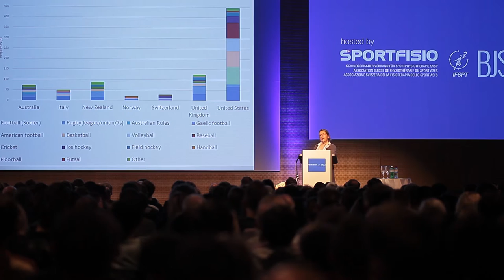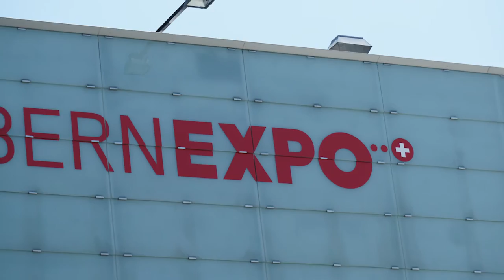RTP2015 - First World Congress in Sports Physical Therapy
The „Return to Play“-RTP 2015 conference is a cooperation between the Swiss Sports Physiotherapy Association (SSPA), the International Federation of Sports Physical Therapy (IFSPT) and the British Journal of Sports Medicine (BJSM).

The aim of the conference is to present the current evidence on RTP criteria and guidelines in different areas, where sports physiotherapy plays a major role in helping athletes to come back to highest level after injury or surgery.